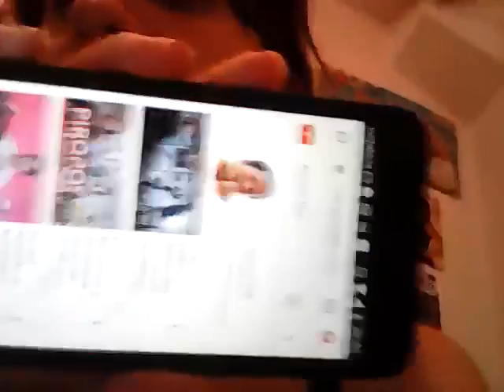feministaXx tengo algo que decir acerca del feminismo (parte 2)